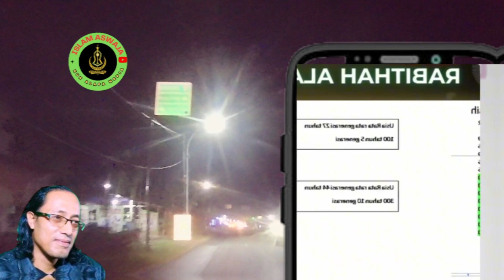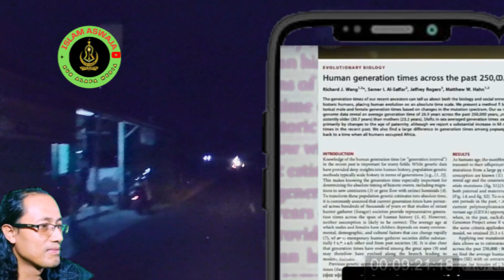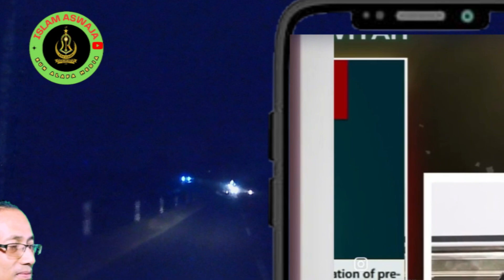HABIB HANIF BONGKAR GURU GEMBUL gurugembul habib hanif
Sebenarnya sdah keliatan tanpa di bongkar topengnya.

Habib Hanif
Islam Aswaja